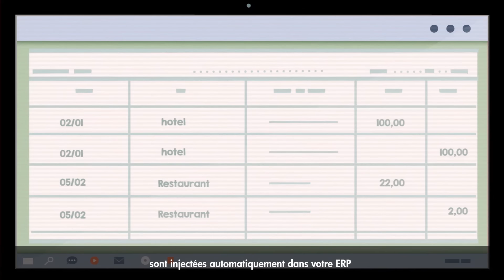N2F - Note de frais et indemnité kilométrique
N2F est la solution qui va révolutionner la gestion de vos notes de frais !

Prenez vos justificatifs en photo, le scan intelligent extrait toutes les données importantes et renseigne votre note de frais en un flash (date, montant, devise, taxes... sont instantanément complétés sans aucune saisie !)

Avec l'option archivage à valeur probante , vous n'avez plus besoin de conserver vos justificatifs papiers.

N2F sait aussi gérer vos factures fournisseurs (Uber, Easyjet, Hotels.com, Amazon, PayByPhone ...), il suffit de les faire suivre par mail à et elles seront automatiquement ajoutées à votre note de frais.

L'application fonctionne à la fois sur smartphones et sur ordinateurs via notre interface web et fait gagner du temps à tout le monde :

Salariés :
✓ Enregistrez vos dépenses en moins de 5 secondes sur l’application mobile
✓ Dématérialisez vos justificatifs en les prenant en photo
✓ Vos indemnités kilométriques se calculent automatiquement (barème fiscal ou personnalisé)
✓ Imprimez facilement votre note de frais dans un récapitulatif PDF ou Excel clair et paramétrable
✓ Organisez vos dépenses par mois, par projet, par client, par déplacement...
✓ Pressé ? Saisissez le minimum, N2F vous rappellera que votre dépense est incomplète

Managers :
✓ Approuvez les notes de frais dont vous avez la responsabilité grâce à un workflow paramétrable
✓ Gagnez du temps avec un tableau de bord synthétique des frais professionnels
✓ Visualisez les dépassements des plafonds autorisés en un clin d’œil
✓ Refacturez plus facilement vos clients : N2F vous prépare le travail !

Comptables et services administratifs :
✓ Dites stop aux doubles saisies ! N2F génère le fichier d’écritures pour votre logiciel de comptabilité
✓ N2F calcule automatiquement la TVA récupérable,
✓ Paramétrez les plafonds adaptés à votre entreprise (politique de frais)
✓ Contrôlez les justificatifs en un clin d'oeil dans un tableau de bord web
✓ Remboursez rapidement les salariés avec l’export SEPA ou l’injection comptable
✓ Suivez efficacement votre flotte de véhicules

Dirigeants :
✓ Faites gagner du temps à vos collaborateurs en choisissant N2F
✓ Suivez le budget déplacements professionnels grâce à notre module de reporting performant
✓ Optimisez les dépenses professionnelles et les indemnités kilométriques.
✓ Économisez sur votre budget frais de déplacements !

Vous voulez aller plus loin ?
✓ Connectez-vous à l’application web pour faire des saisies en masse ou accéder au module de reporting
✓ Toutes les devises internationales sont disponibles (taux en vigueur automatiquement à jour)
✓ Gérez vos projets, vos clients, vos affaires, vos frais de déplacements
✓ Créez vos propres axes analytiques et pilotez leur affichage conditionnel par catégorie
✓ Visualisez la liste 'mes notes de frais' pour avoir une synthèse rapide
✓ Suivez vos indemnités kilométriques et frais de déplacements par véhicule et période

Avec N2F, vos frais professionnels, frais de déplacements et indemnités kilométriques seront (enfin) gérés efficacement !

Intégrations facile avec les logiciels comptables, ERP, PGI et logiciels d’entreprise : Sage, Cegid, SAP, Quadra, Quadratus, Loop, Ibiza, EBP, Divalto, QuickBooks, Oracle, JD Edwards, PeopleSoft, Workday, Microsoft Office 365, SSO, FTP.

N2F dispose d'API / web services pour connecter votre SI

Passer facilement de votre ancienne application de gestion de fiche de frais vers N2F (Expensya, Xpenditure, SAP Concur, Expensify, ExpenseIt, Jenji, Cleemy, Notilus InOne, Rydoo, Captio, Zoho, Spendesk, Certify, etc...)